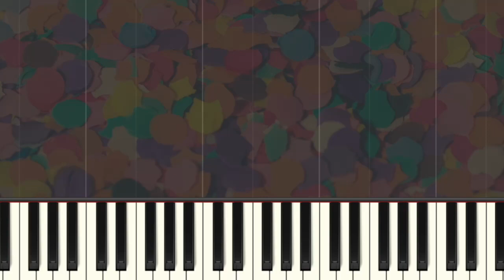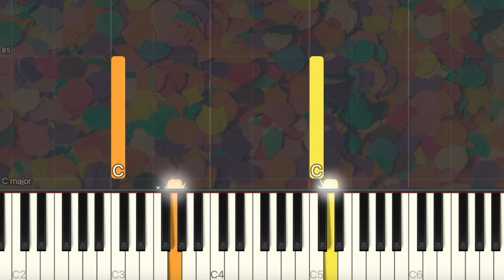Scott Joplin - The Entertainer (Simple Piano, Piano Tutorial) Sheet 琴譜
Hello everyone. In this video, we are presenting "Scott Joplin - The Entertainer (Simple Piano, Piano Tutorial) Sheet 琴譜"

00:00 Introduction
00:10 Verse and Chorus
 02:25 Ending